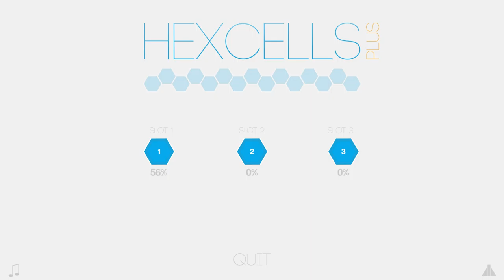Hexcells Plus - Chillstream with Difficult Levels (Part 1) (Stream: 04.05.2016)